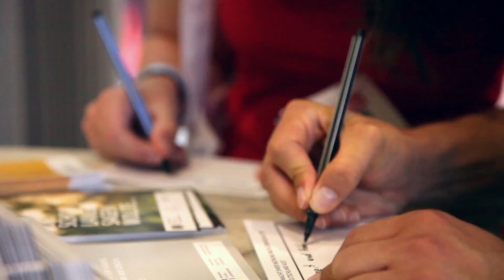Ministerium meets Ministerium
Das Ministerium für Glück und Wohlbefinden zu Gast beim Tag der offenen Tür des Bundesministerium der Justiz und für Verbraucherschutz am 29. und 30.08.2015 in Berlin: Spannende Vorträge, viele Gäste, abwechslungsreiche Diskussionen und Interaktionen. Danke für diese Einladung!